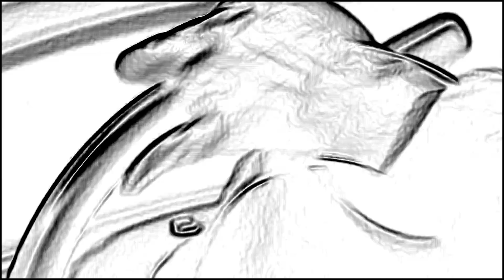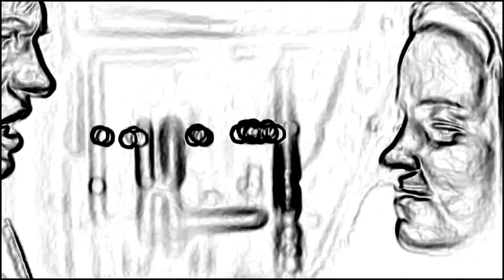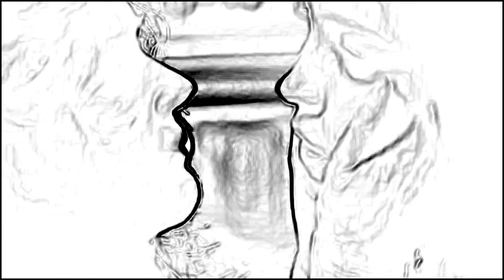T3RROR PARA MORR3R DE RIR! QUADRINHOS ANIMADOS EM P&B.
ZAP DO  CANAL. HORÁRIO COMERCIAL 8:30 ATÉ 18 HORAS.
O MELHOR SITE DO ESTADO.